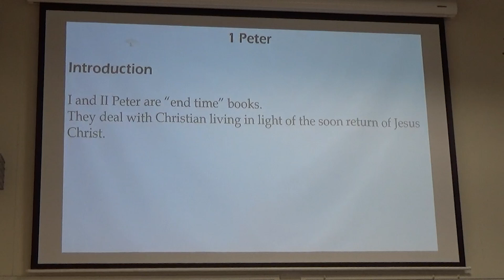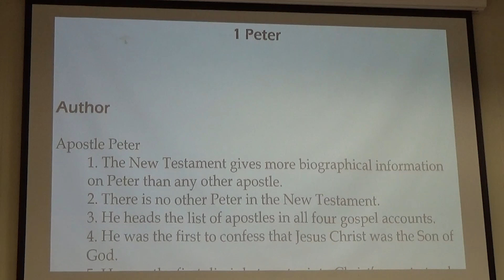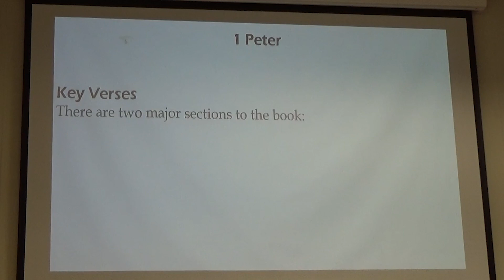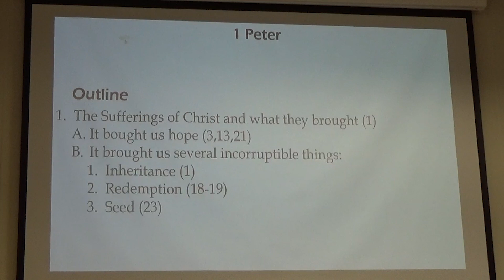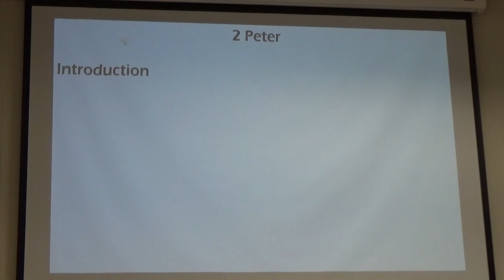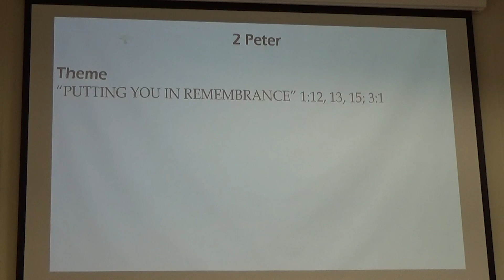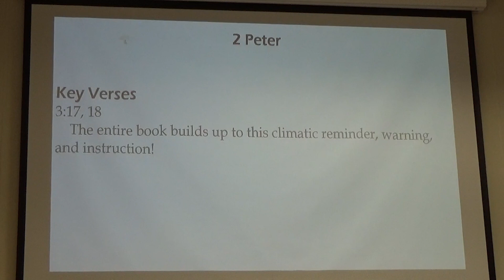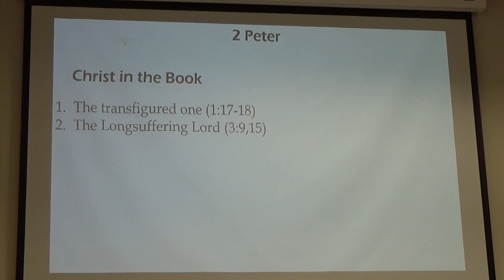30 May 2021 Growth Groups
Welcome to our service! NewBeginningsMangoHill​

Under the above church and streaming licence, we are permitted to stream and record church services with the above songs.